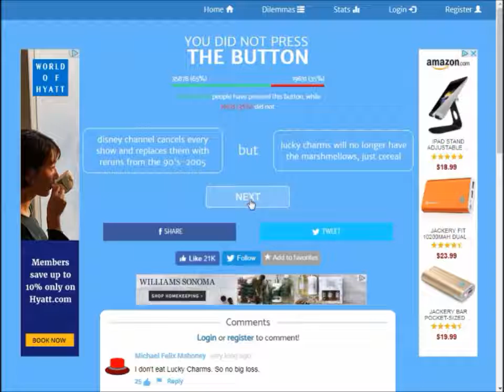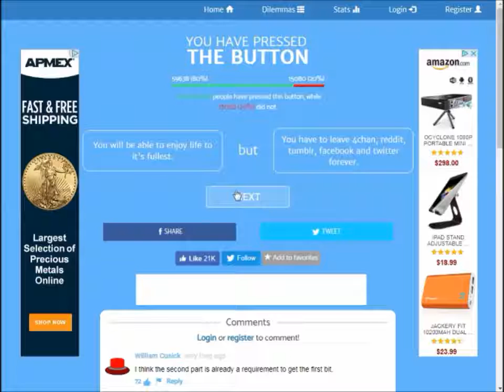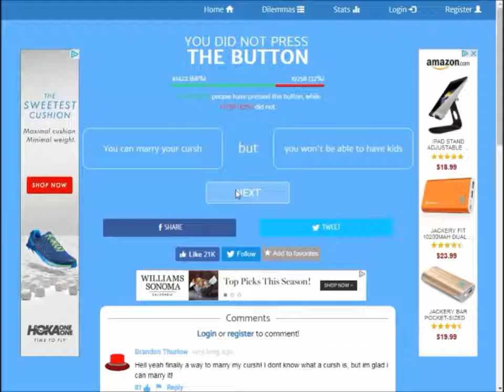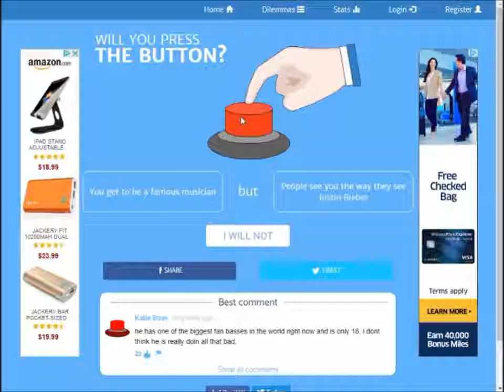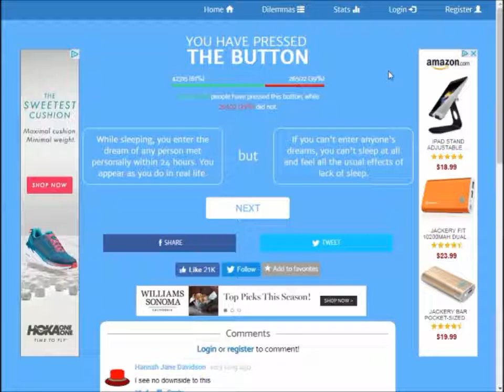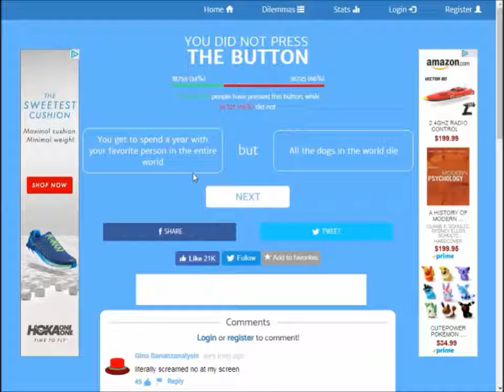Will I Press the Button Part 3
Time for more terrible questions!